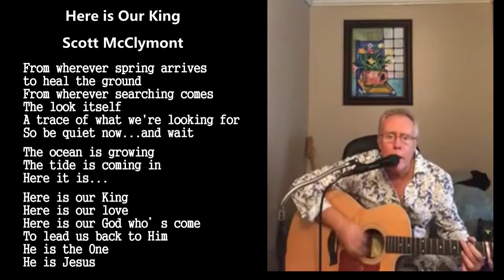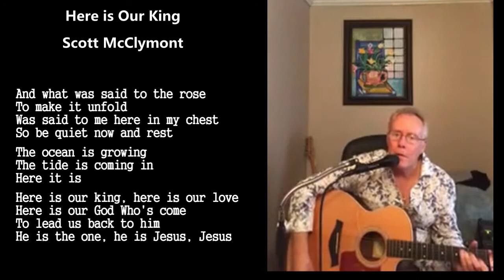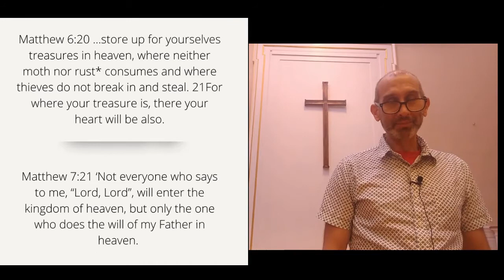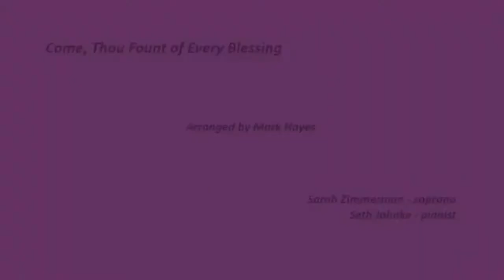Mid-Week Worship 9/15/2021 ('Journeying through the Bible' Lesson at 3:25)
Go deep into the Message, 'Returning to God's Dream',  through this study:  The Bible Project Detailed Study Week 2

Genesis 41:15And Pharaoh said to Joseph, ‘I have had a dream, and there is no one who can interpret it. I have heard it said of you that when you hear a dream you can interpret it.’ 16Joseph answered Pharaoh, ‘It is not I; God will give Pharaoh a favourable answer.’ 17Then Pharaoh said to Joseph, ‘In my dream I was standing on the banks of the Nile; 18and seven cows, fat and sleek, came up out of the Nile and fed in the reed grass. 19Then seven other cows came up after them, poor, very ugly, and thin. Never had I seen such ugly ones in all the land of Egypt. 20The thin and ugly cows ate up the first seven fat cows, 21but when they had eaten them no one would have known that they had done so, for they were still as ugly as before. Then I awoke. 22I fell asleep a second time* and I saw in my dream seven ears of grain, full and good, growing on one stalk, 23and seven ears, withered, thin, and blighted by the east wind, sprouting after them; 24and the thin ears swallowed up the seven good ears. But when I told it to the magicians, there was no one who could explain it to me.’

1. What sort of answer will God provide regarding the dream?  What does this suggest re: God’s responses to what we dream and hope?  And what might be suggested by even Pharaoh’s getting a favorable response from God?
2. God's favor did not mean it was all good news which qualifies God’s favorable responses how?

25 Then Joseph said to Pharaoh, ‘Pharaoh’s dreams are one and the same; God has revealed to Pharaoh what he is about to do. 26The seven good cows are seven years, and the seven good ears are seven years; the dreams are one. 27The seven lean and ugly cows that came up after them are seven years, as are the seven empty ears blighted by the east wind. They are seven years of famine. 28It is as I told Pharaoh; God has shown to Pharaoh what he is about to do. 29There will come seven years of great plenty throughout all the land of Egypt. 30After them there will arise seven years of famine, and all the plenty will be forgotten in the land of Egypt; the famine will consume the land. 31The plenty will no longer be known in the land because of the famine that will follow, for it will be very grievous. 32And the doubling of Pharaoh’s dream means that the thing is fixed by God, and God will shortly bring it about. 33Now therefore let Pharaoh select a man who is discerning and wise, and set him over the land of Egypt. 34Let Pharaoh proceed to appoint overseers over the land, and take one-fifth of the produce of the land of Egypt during the seven plenteous years. 35Let them gather all the food of these good years that are coming, and lay up grain under the authority of Pharaoh for food in the cities, and let them keep it. 36That food shall be a reserve for the land against the seven years of famine that are to befall the land of Egypt, so that the land may not perish through the famine.’

3. What was coming to Egypt and could it be changed? What does this suggest about life’s ups and downs?
4. And how did God intend for Egypt to respond?  What is suggested for our nation and community and perhaps even as individuals?

Qualifying this is Jesus’ words in Matthew 6:19 ‘Do not store up for yourselves treasures on earth, where moth and rust* consume and where thieves break in and steal; 20but store up for yourselves treasures in heaven, where neither moth nor rust* consumes and where thieves do not break in and steal. 21For where your treasure is, there your heart will be also.

5. What do humans tend to do too much of according to this teaching?
6. What does it mean to store up treasures in heaven?  What does that look like on earth?
7. Do humans have a common dream suggested by this cooperation by a Son of Abraham and Pharaoh and the meaning of Pharaoh’s dream?  What is it?
8. How can you help others interpret this dream?